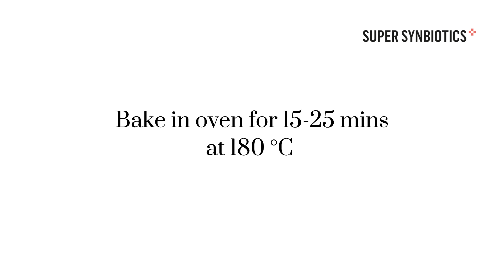Roasted cauliflower steaks with tahini dressing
A healthy main course that can also be eaten as a starter or as a side dish. Both tahini and cauliflower have anti-inflammatory properties and taste good together! It is a budget-friendly and healthy dish.